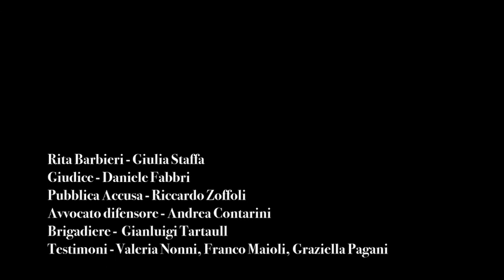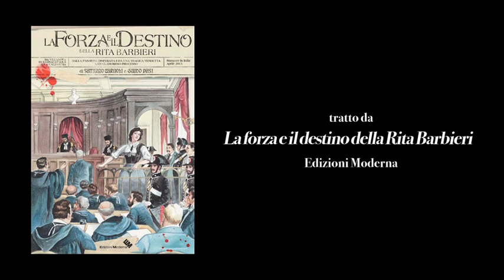Processo a Rita Barbieri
Mama's Performing Arts Café

presenta

tratto da "La forza e il destino della Rita Barbieri"
di Guido Pasi e Saturno Carnoli
Edizioni Moderna

regia di Pierpaolo Zoffoli

soggetto di Guido Pasi e Saturno Carnoli

musiche di Gianluigi Tartaull

Rita Barbieri - Giulia Staffa
Giudice - Daniele Fabbri
Pubblica Accusa - Riccardo Zoffoli
Avvocato Difensore - Andrea Contarini
Brigadiere - Gianluigi Tartaull
Testimoni - Valeria Nonni, Franco Maioli, Graziella Pagani

si ringraziano

Mama's Club
Comune di Bagnacavallo
Gerardo Lamattina
MediaLabStore